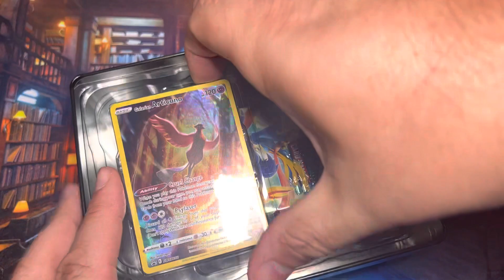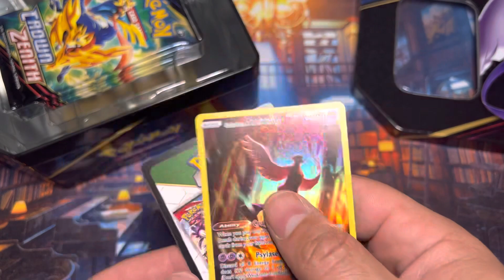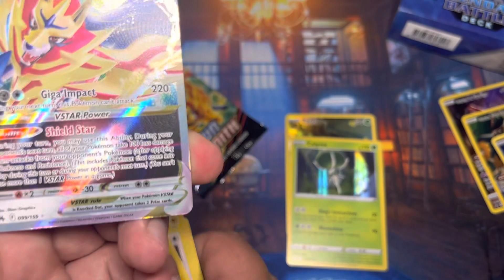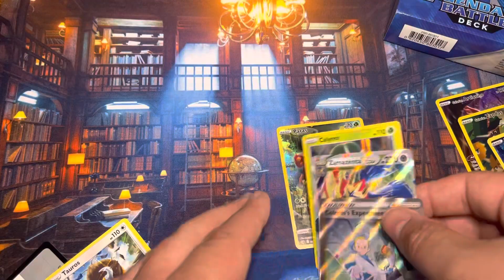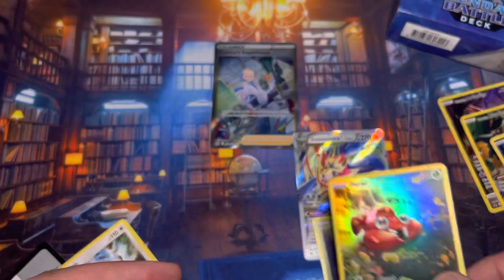Final Pokémon Tin and all giveaway winners announced! Congrats to all, for more!